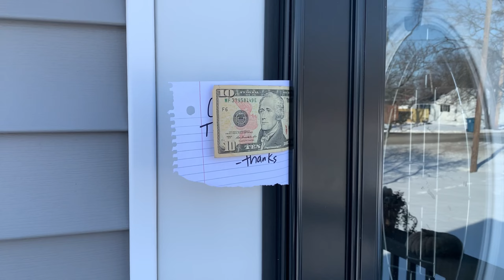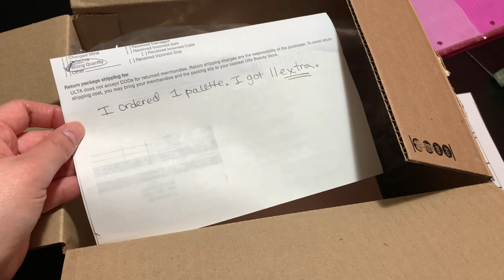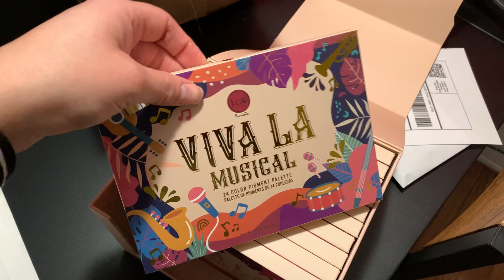Shooting y videos de carros antiguos!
Una semana llena de mucho trabajo… con una propina inesperada…